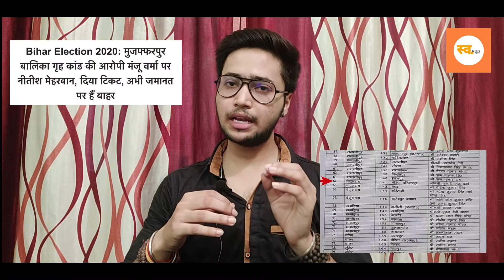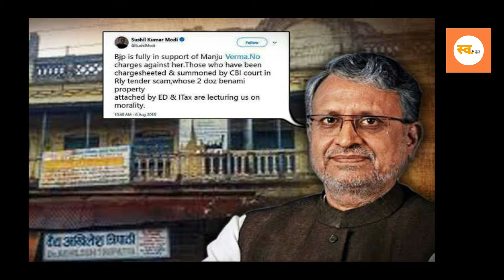बालिका गृह कांड की आरोपी पर नीतीश मेहरबान | Unmask 1 | Swatantra News | Hindi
नीतीश राज में लड़कियों का नर्क, बालिका गृह में 16 लड़कियों से रेप, एक बच्ची की लाश जमीन में गाड़ने की आशंका, खुदाई शुरू